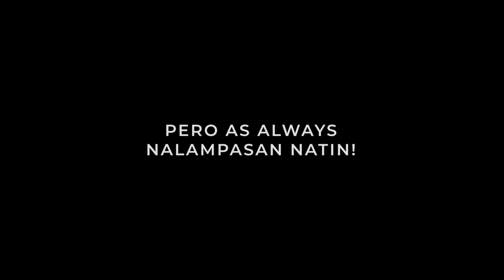EP 02 | Hari ng Sablay (Juan Summer 2024)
Mapagpalang Linggo ng Pagkabuhay mga Kap! Sa Vlog na ito, mukhang Linggo ng Pagkasablay. But this vlog will show you how we remain calm and compose as we face the challenges head on! Which reminds me of a Rocky quote: "It ain't about how hard you're hit, it's about how you can get hit and keep moving forward. How much you can take and keep moving forward."

0:00 INTRO
0:49 ABERYA #1
1:47 ARRIVAL
3:23 ABERYA #2
5:28 TAKEOFF 1
8:22 TAKEOFF 2
10:06 ARRIVAL RENDEV
13:42 TAKEOFF 3
17:37 ABERYA #3
19:13 OUTRO